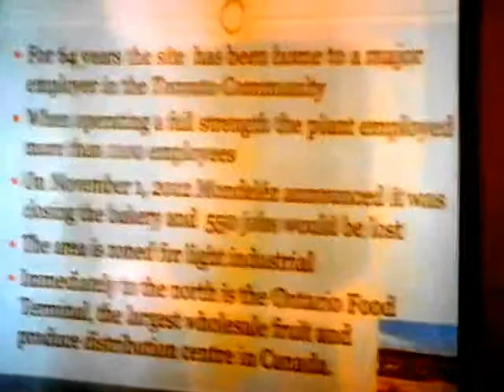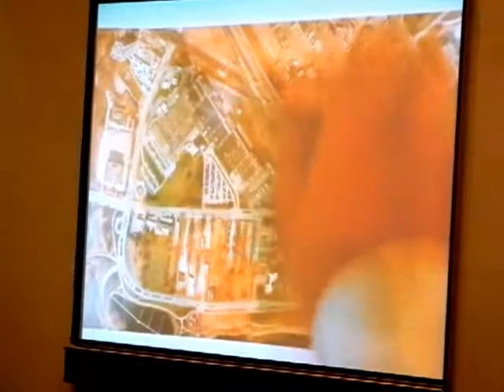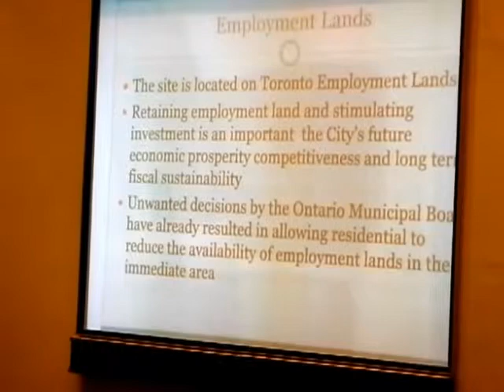HiMY SYeD -- Mark Grimes, Peter Milczyn, Sarah Doucette, Etobicoke Employment Lands November 28 2012